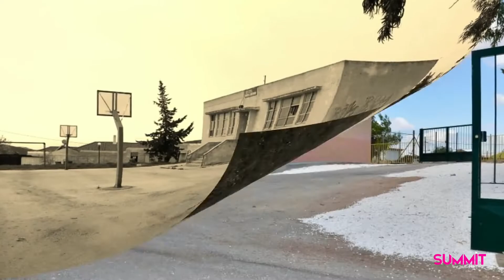CSR Schools Remodeling